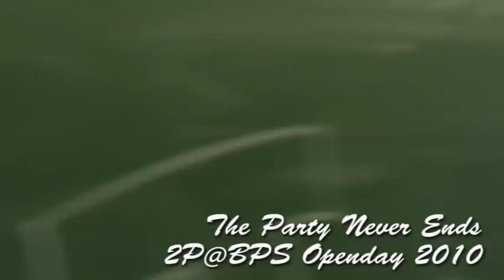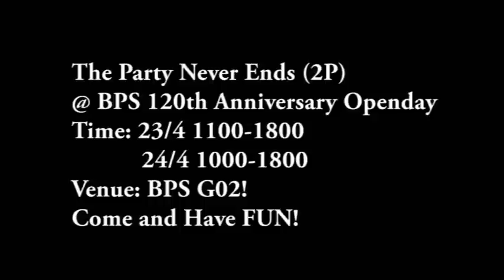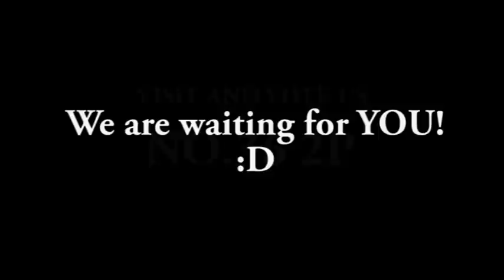The Party Never Ends (2P) - BPS 2010 Openday.